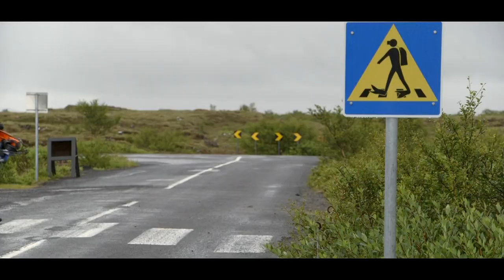UNDER THE POLE II • S02E08 • Discovery Greenland • Retour à Concarneau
Le WHY et son équipage rentre après 21 mois au Groenland. Pendant ce convoyage retour l'équipe s'est pris une tempête en pleine mer avant de pouvoir découvrir l'Islande et sa beauté incomparable. C'est une magnifique redescente vers la France que le WHY a eu la chance de passer avant de retrouver tout une foule de personne à Concarneau pour célébrer ce retour.

The ship WHY and its crew is going home after spending 21 months in Greenland. During this trip back, the crew managed a storm before reaching Islande and its beauty. The WHY then continues a beautiful trip back to concarneau before celabrating their arrival with loads of people waiting.